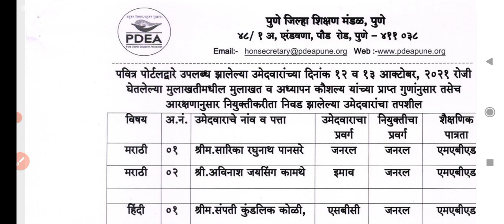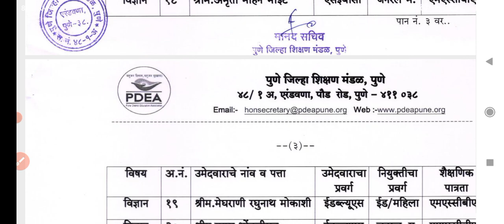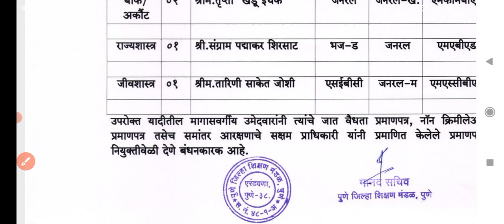पुणे जिल्हा शिक्षण मंडळ पुणे शिक्षक नियुक्तीसाठी पात्र ठरलेल्या उमेदवारांची यादी| selected candidate